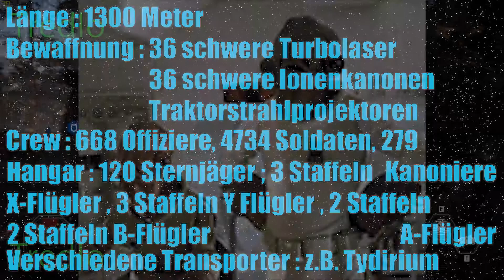Die GESCHICHTE der Heimat Eins (Home One) | Tredlo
»Zu Discord